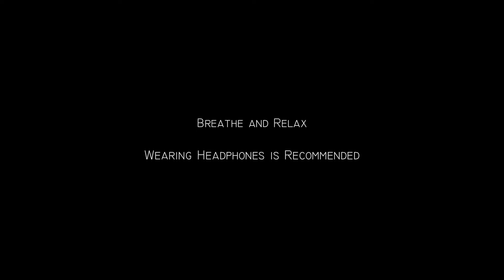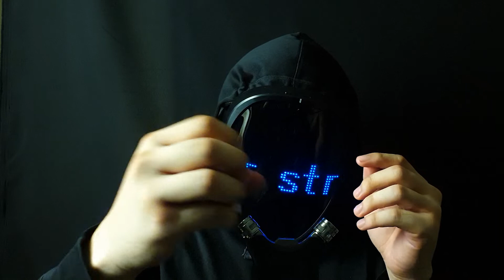Getting Rid Of Your Stress With Squishy Stress Ball Sounds ASMR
Welcome to your appointment! Today, I'll be getting rid of your stress using this squishy stress ball! Let me know what you think and what I could improve upon. Thanks!